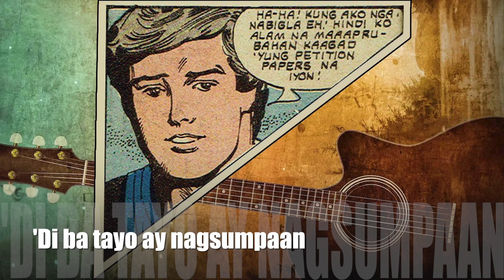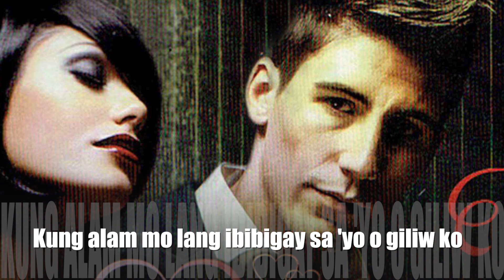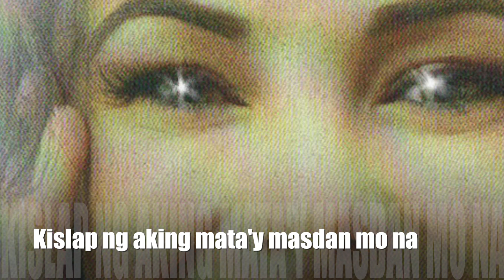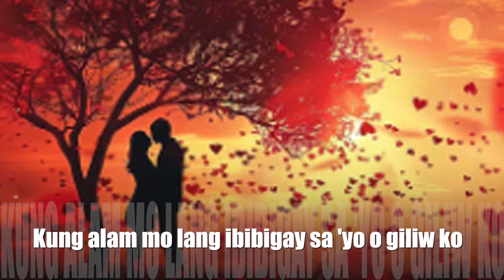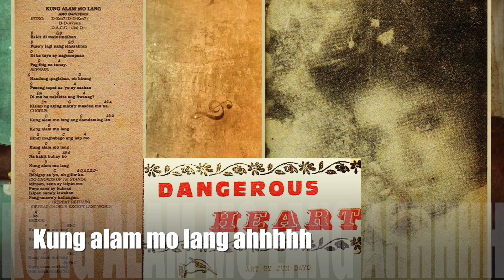Kung Alam Mo Lang _ Amo Band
Amo Band

Formed in 1986, Amo entered and won the Rock Wars battle of the bands contest in the Philippines.

In 1988, Amo entered and won the Philippines leg of the Yamaha World Band Explosion. They went on to the finals in Hong Kong, but were not qualified to win due to a technicality. The rules stated the winning song had to be an original composition. However, they also stated that the song entry in the finals had to be the same song with which the band won their country's leg of the competition. Amo's winning song in the Philippines was Queen's Bohemian Rhapsody.

After the contest, the band continued as Amo, performing live. They opened for Robert Palmer in Manila in 1989. Amo played in clubs in Quezon City, Olongapo City and Makati City. Amo was very popular in the Chinese-owned California Jam Club in Olongapo City, which was frequented by United States military personnel.

In 1982, when Pineda was 15 years old, he became the lead singer of the Filipino group Ijos. He used to sing in a Shakey's Pizza Parlor on Taft Street in Manila. In 1986, some members of Ijos formed a group called Amo. Amo entered and won the Rock Wars contest in the Philippines.
                                                                                                                               - - - Wikipedia

Some photos are designed by Freepik and Edwin Uyan's Art